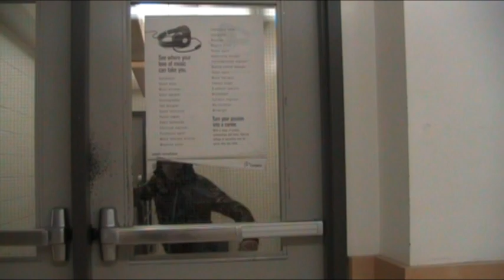Nightmare at RLDHS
Project for school. It is a chase scene.